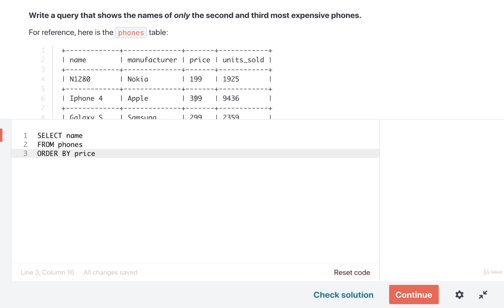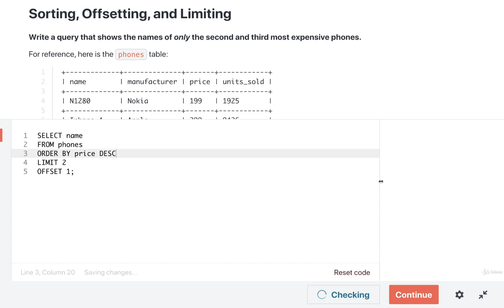SQL and PostgreSQL The Complete Training Course 081